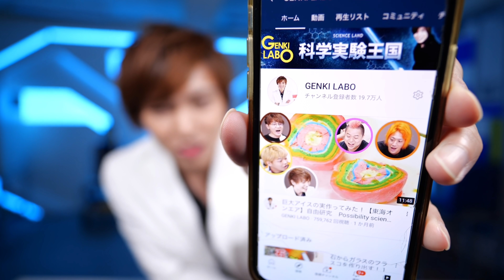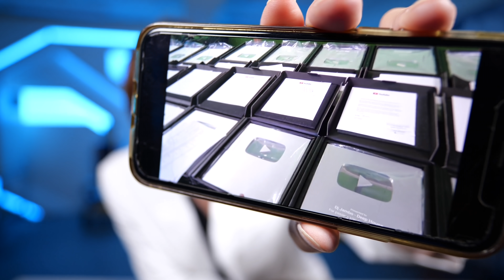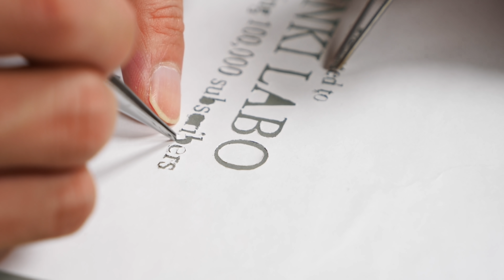本物の銀溶かして『銀の盾』と『メタルスライム』を作ってみた！【実験】Possibility science challenge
本物の銀を使って「銀の再生ボタン」と「メタルスライム」を作成してみました！

※銀をある方法で水に溶かしてます（笑）

★書籍「理系脳がぐんぐん育つ! 魔法の科学実験図鑑」

毎週水曜、金曜、土曜の20時を目安に動画をアップしています。

実験協力：加藤春奈様　（実験王国メンバー）